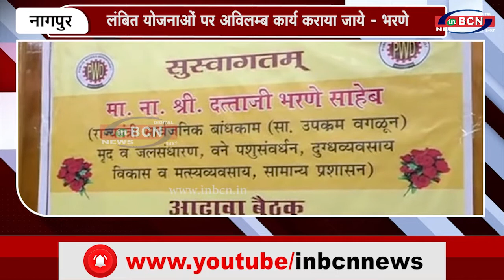लंबित योजनाओं पर अविलम्ब कार्य कराया जाये - भरणे | INBCN NEWS